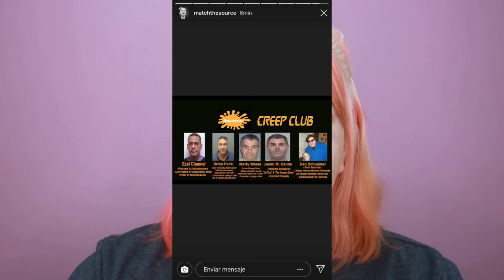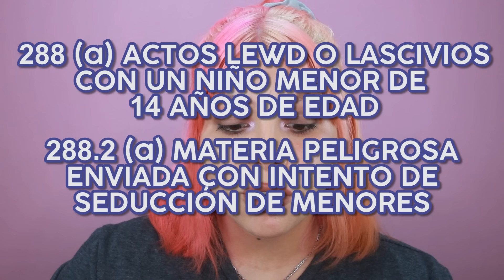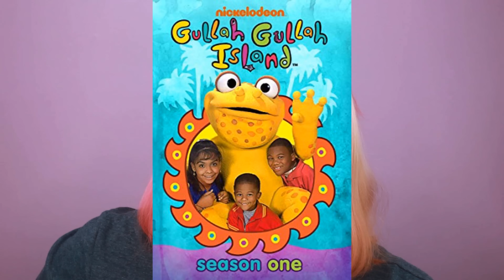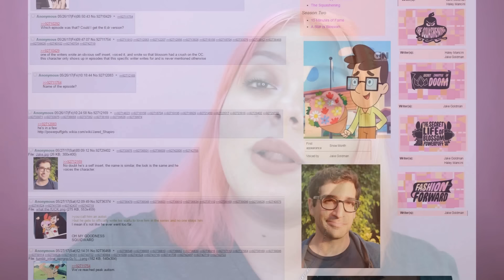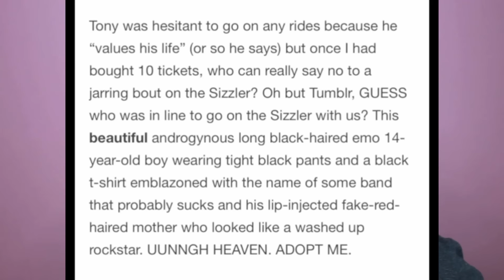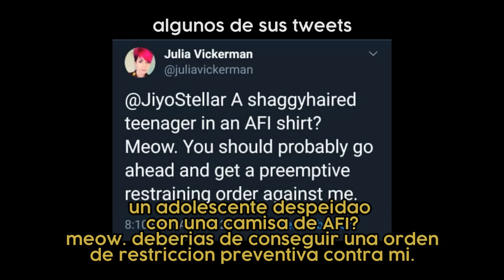Dan Schneider no es el único..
Hablamos de otros casos similares a las acusaciones a Dan Schneider productor de Nickelodeon, la relación de hollywood y la pedofilia en otras producciones infantiles.